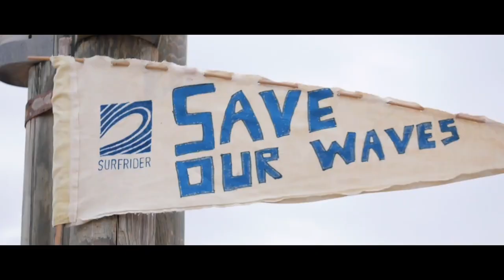EP 7 - Marc Valmassoni : Ocean Friendly Gardens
Bienvenue dans 7e épisode de notre Série Estivale coproduite avec Parlons Peu Parlons Bleu où Marc Valmassoni, en charge des projets autour de la Qualité de l’eau et la Santé des usagers nous parle d’un projet tout particulier : l’Ocean Friendly Garden (OFG pour les intimes).

Découvrez le concept de "désimperméabilisation" des sols, une démarche qui vise à végétaliser le milieu urbain pour favoriser la qualité de l'eau et lutter contre les phénomènes climatiques intenses.

Sous l’effet de fortes pluies, l'eau ruisselle dans les villes, transportant avec elle une multitude de polluants qui finissent par atteindre l'Océan ou saturer les stations d'assainissement. Marc nous présente ce projet devenu un lieu de bien-être et de travail où se rejoignent la permaculture, la biodiversité, le potager et un espace d'accueil.

Au cours de cet échange passionnant, Marc aborde plusieurs questions :
- Comment fonctionne un Ocean Friendly Garden ?
- Quelles plantes peut-on y planter ?
- Quel rôle joue l'eau et sa gestion dans ce système ?
- Comment co-construire un tel jardin avec ses collaborateurs ?
- Comment mettre en place ce concept chez soi ?
- Et quelles réglementations peuvent limiter le bétonnage des villes ?

Rejoignez-nous pour mieux comprendre comment il est possible de laisser de la place à la Nature en ville. Bonne écoute et bon jardinage !

Consulter les actions de Surfrider sur la Qualité de l’eau et la santé des usagers